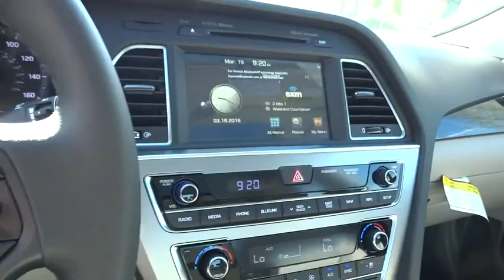2016 Hyundai Sonata Hybrid Walnut Creek, East Bay, Dublin, Concord, Livermore, CA H4759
2016 Hyundai Sonata Hybrid

Future Hyundai
1051 Burnett Ave

Speed Sensitive Variable Intermittent Wipers w/Heated Wiper Park,Body-Colored Power Heated Side Mirrors w/Manual Folding and Turn Signal Indicator,Leatherette Door Trim Insert,Heated & Ventilated Front Bucket Seats -inc: multi-adjustable bucket  seatback pockets  8-way power driver's seat w/adjustable lumbar support and 6-way power passenger's seat,Leather seating surfaces,60-40 Folding Bench Front Facing Heated Fold Forward Seatback Rear Seat,Memory Settings -inc: Driver Seat and Door Mirrors,Leather/Metal-Look Gear Shift Knob,Leather Steering Wheel w/Auto Tilt-Away,Radio: AM/FM/SiriusXM/CD/MP3 Audio System -inc: 5  color touchscreen audio  iPod/USB and auxiliary input jacks  integrated Bluetooth w/phonebook transfer  Blue Link Telematics system  6 speakers (2 front-door-mounted  2 tweeters and 2 rear speakers) and multicasting,Regenerative 4-Wheel Disc Brakes w/4-Wheel ABS  Front And Rear Vented Discs and Brake Assist,Back-up camera,Blind Spot Sensor,Low Tire Pressure Warning